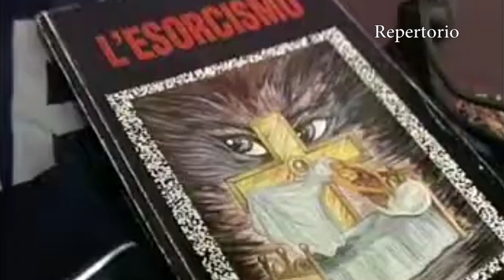Reggio Calabria | Sedicente mago arrestato per truffa, sequestrati 1,4 milioni